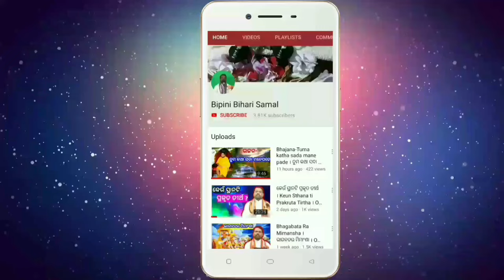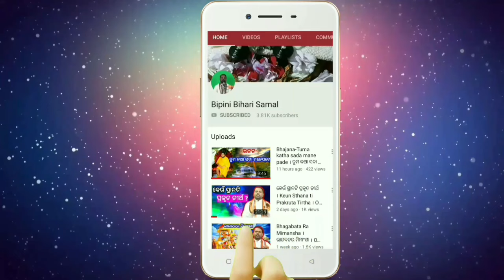ଘରର କେଉଁ ବ୍ୟବହାର୍ଯ୍ୟ ବସ୍ତୁକୁ କେତେ ଦିନରେ ବଦଳାଇଲେ ମଙ୍ଗଳ ହୋଇଥାଏ ? Gharara Keun Bastu Ku Baleiba Katha ?